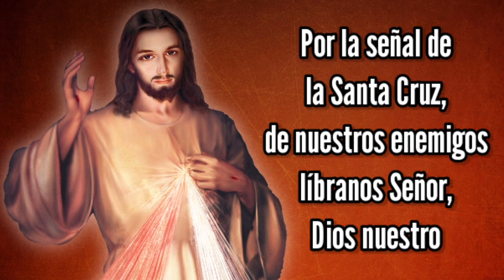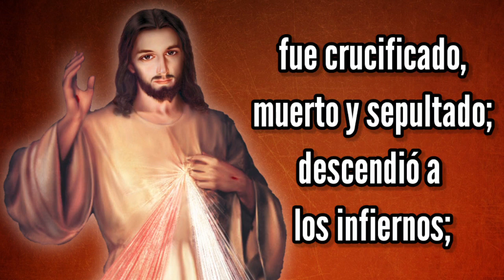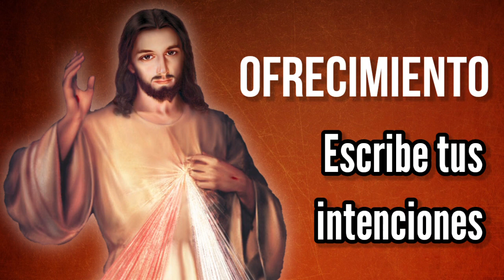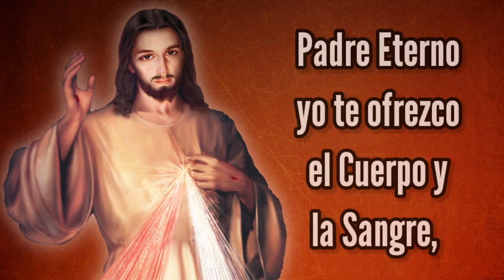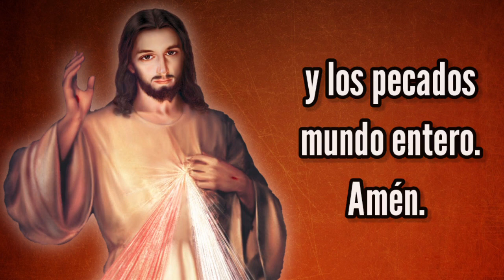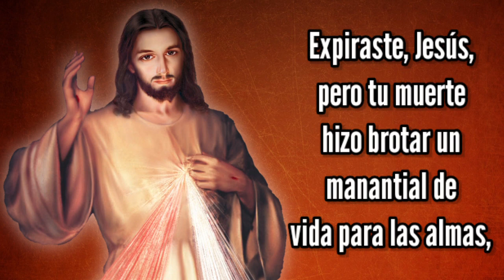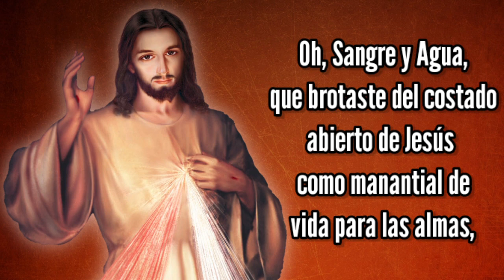Coronilla de la Misericordia | Martes 21 de Septiembre | Wilson Tamayo